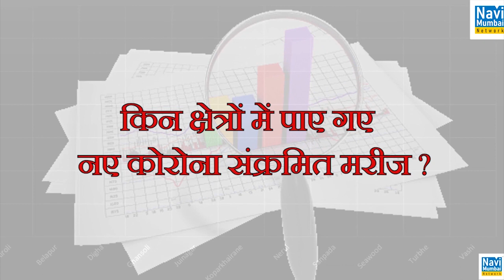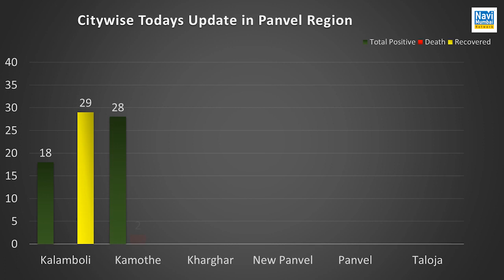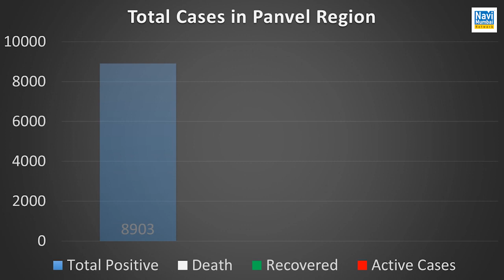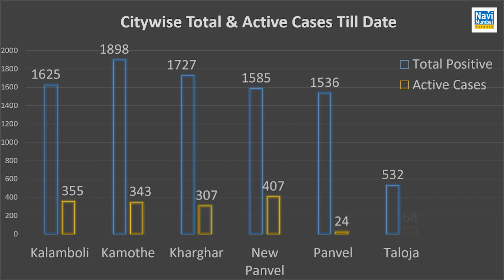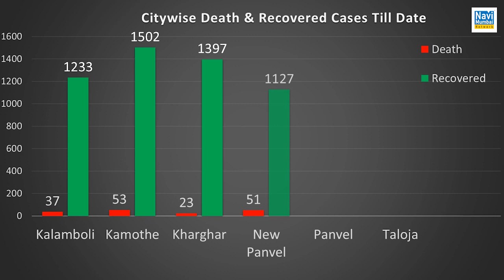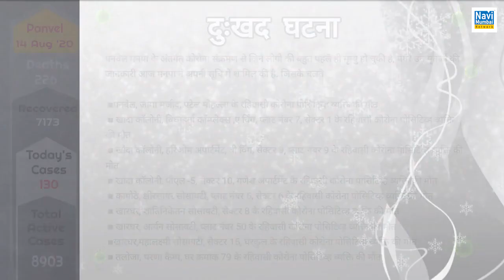Panvel Corona Update | Panvel Records 130 New Cases Of COVID-19 In 24 Hours, Total tally goes 8903